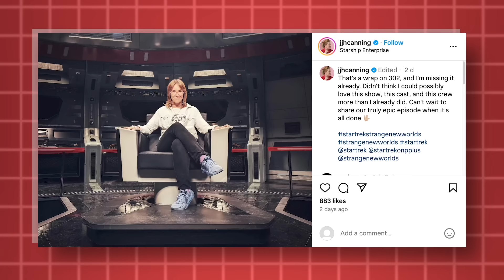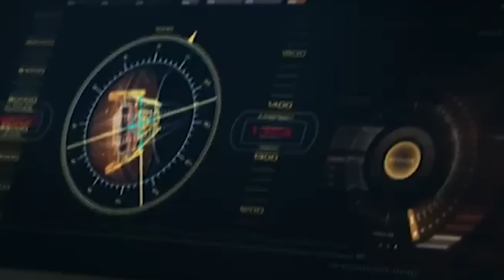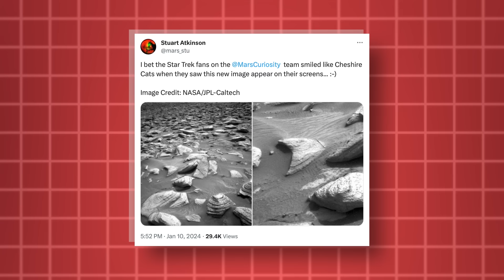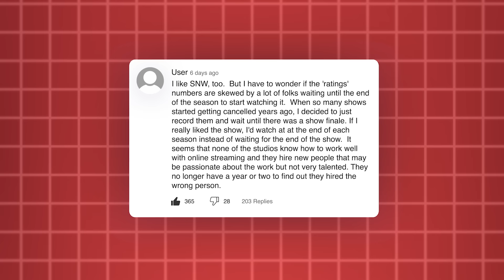STAR TREK STRANGE NEW WORLDS SEASON 3: Trailer with Anson Mount and Ethan Peck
Embark on a journey into the final frontier with our comprehensive guide to Star Trek: Strange New Worlds Season 3! Lights, camera, action! Production has officially resumed in Toronto, and our beloved crew is gearing up for more intergalactic adventures. Get ready for an in-depth look at the returning cast, including Anson Mount as Captain Pike, Ethan Peck as Spock, and Christina Chong as La'an Noonien-Singh.

Director Jordan Canning, known for her outstanding work in season 2, is back at the helm, promising exciting new voyages. Plus, we'll unravel some intriguing plot theories, from the aftermath of the Gorn attack to potential new crew members and lingering risks.

Don't miss the latest scoop on the series that's boldly going where no Star Trek has gone before!